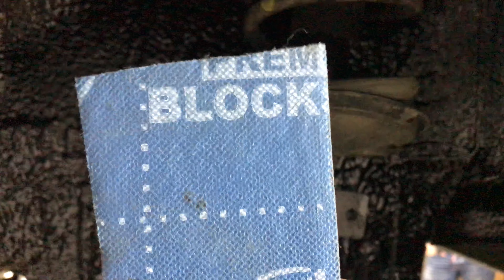Renault Kaptur, утомительный дорожный гул пробивался через арки колёс. Обесшумили арки и подкрылки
✓ Шумоизоляция арок и локеров Рено Каптур по нашей пушечной технологии! Нужно сделать также или ещё лучше? Консультация на сайте
Новый Рено Каптуп на комплекс шумоизоляции. Салон обесшумим чуть позже, а пока поработаем с внешней стороны, зашумим арки колёс и заводские подкрылки. Нельзя сказать, что Каптюр очень шумный автомобиль. Производитель заботится о вашем комфорте больше, чем некоторые автомобильные бренды. Однако нет предела совершенству. Владелец данного экземпляра обратился в Олимп Авто для полного и тотального уменьшения шума в салоне своего авто. С поставленной задачей справились за день. Видео отчёт о шви и антикор защите арок перед вами.